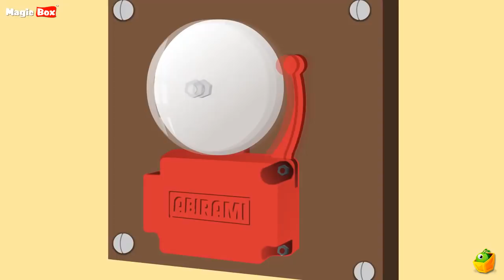Top 10 Hit Kannada Rhymes | 18 Mins | Best Collection Of Cartoon/Animated Songs For Kids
Singer : Saindhavi
Composer : Veeramani Kannan
Lyrics : Traditional To Watch full Kannada Rhymes Stories Download from the

Crafted with simple and friendly characters, MagicBox Animation brings a special video Show - Kannada Rhymes. Funny and informational rhymes have especially been compiled into this short video show of Kannada Songs. Watch the songs and Sing along. Happy Learning Kids!